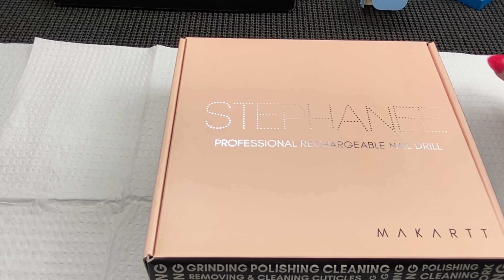Stephanee by Makartt Nail Drill Unboxing and Giveaway winner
Today we are Unboxing and testing Makartt’s rechargeable drill, the Stephanee. The link is below!

Also announcing the winner of the melody Susie Artemis!!

Makartt Rechargeable Nail Drill...